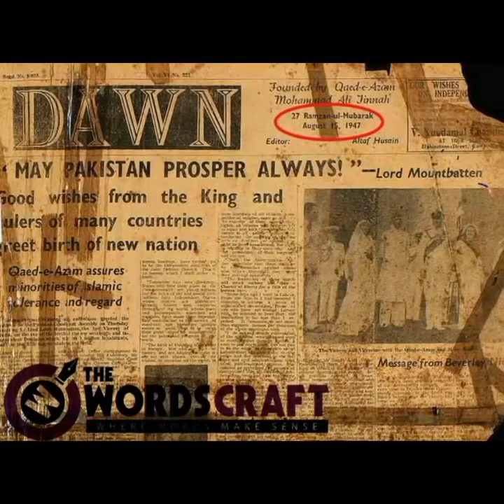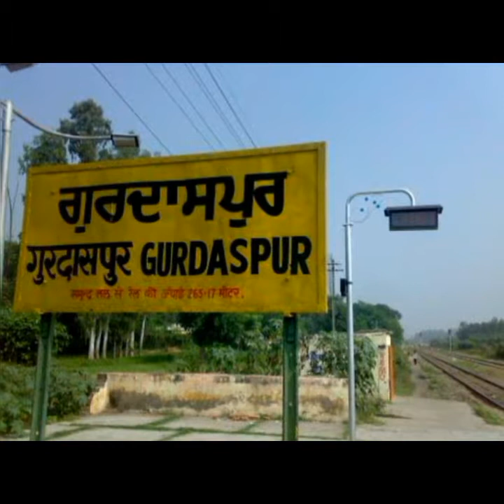partition# migration hindustan to Pakistan /azadi ka safar/nani ki story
Hello friends,in this video you will listen a true story of migration from hindustan to Pakistan. A huge population left their everything to see their new country Pakistan. These People secrificed everything for the sake of Pakistan. Later on the whole life they were sad n used to miss their relatives who passed away during partition time,,... Nani jan missed her sister who was kidnapped by sikh. She used to remember n cry for her home n everything she left there. But their sorrows remained untold.